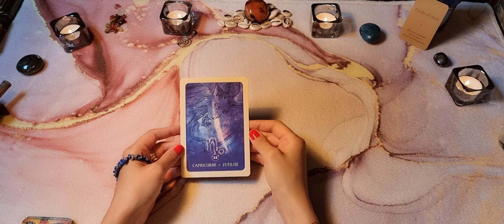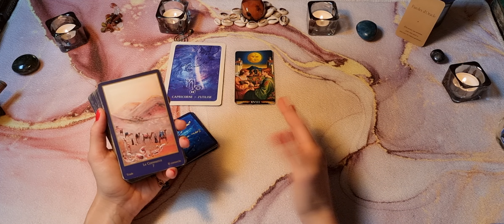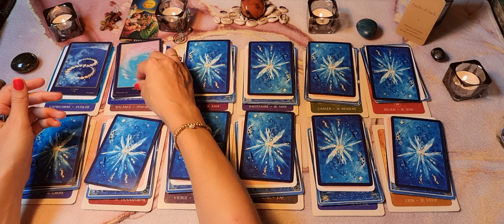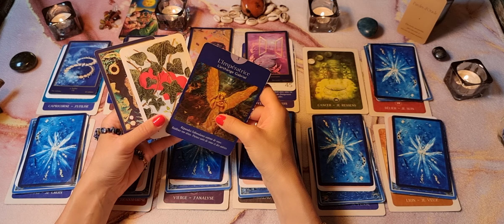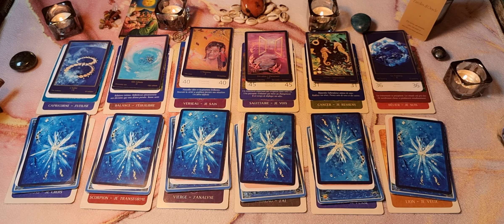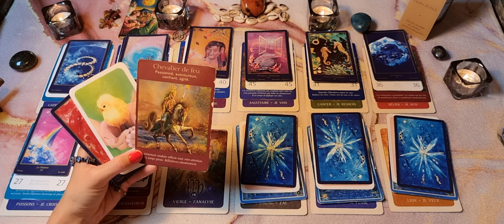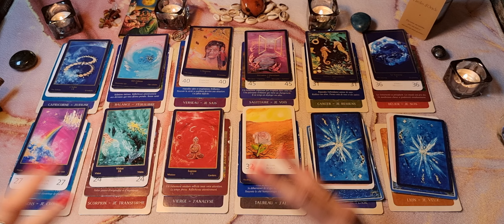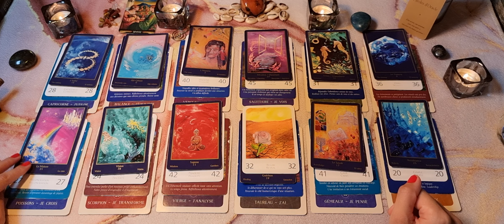♑️ CAPRICORNE et les 12 signes du Zodiaque ❤️ Sentimental ❤️ Août 2022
Bienvenue sur @Parolesd'oracle pour votre tirage sentimental du mois d'août 2022.
Il s'agit là de voir ce qui caractérise votre relation sentimentale, présente ou à venir, entre vous et une personne du signe du capricorne

GaYa

JEUX UTILISES

Tarot de la bienveillance

Le Grand Oracle de l'Amour de Colette et Gérard Lougarre